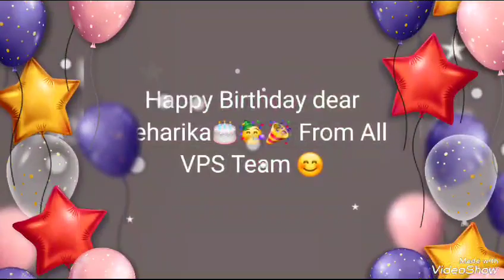Happy Birthday Neharika